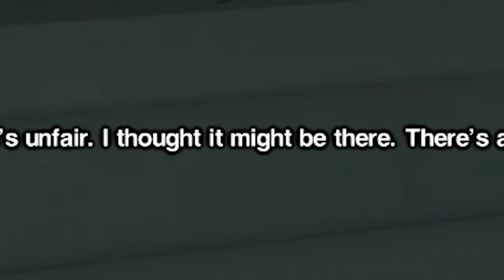Playing Alien Isolation at 4AM traumatized us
Join us on a spooky journey as we play Alien Isolation at 4AM and face our fears head-on. Watch as we get traumatized by the intense gameplay and unexpected scares. Here are some hilarious and frightening clips of us playing the classic horror game, Alien Isolation.

0:00 intro
0:10 trauma instantly starts
0:56 these androids are real jerks
1:46 our souls have left the building
2:22 take the easy way out androids
2:47 tired of being spooked
3:33 worst moment of our lives
3:57 doc sends us on a death mission
4:27 alien makes a rare mistake
4:55 we become invincible
5:32 doc gets what he deserves
5:51 xenomorph is the rudest
6:47 so much pain, so little time
7:21 special present for watching the whole vid